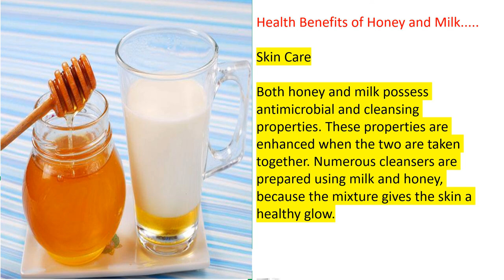HEALTH BENEFITS OF HONEY AND MILK ..